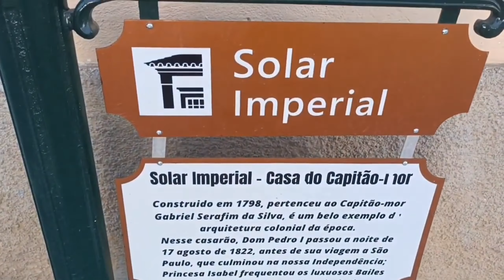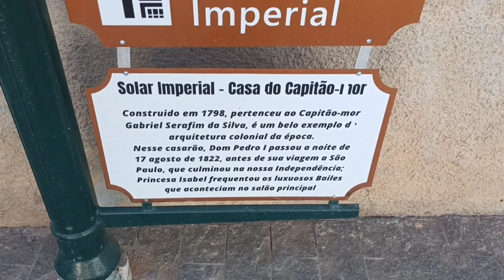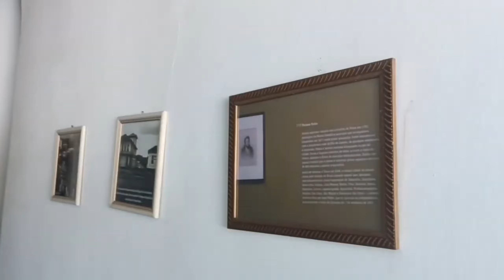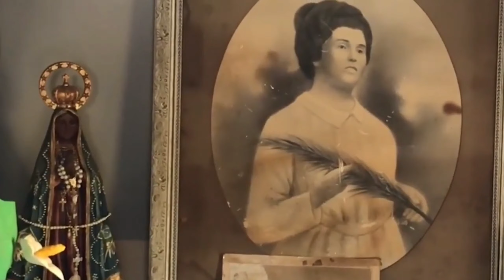ENCONTREI UMA GRUTA DOS ESCRAVOS